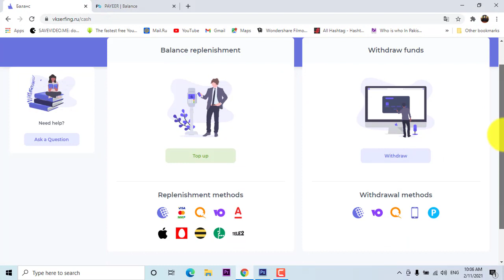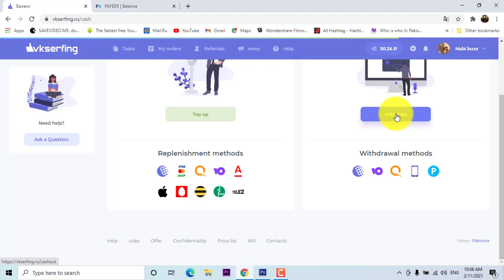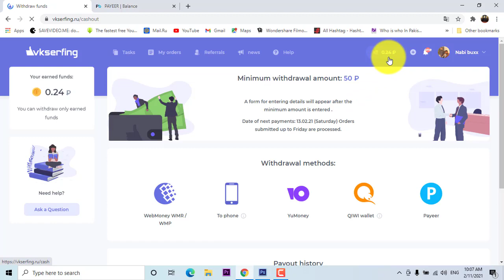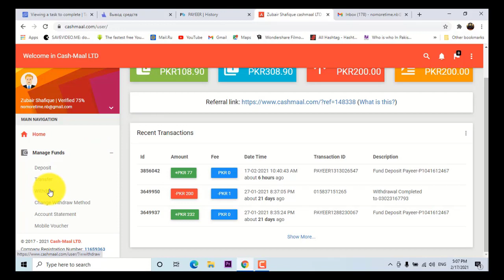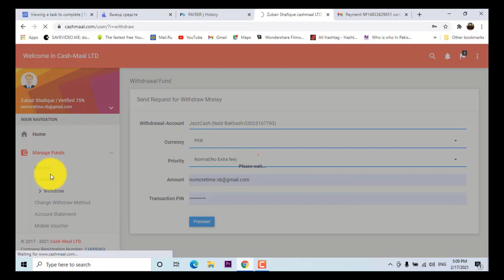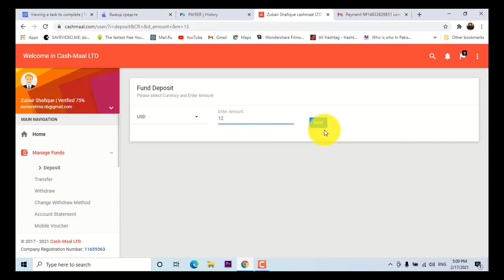How to withdraw vkSerfing Ru Withdraw proof to payeer and cashmaal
Hello Friends i have made 50rubble withdraw from VKSERfING and Deposit payeer and from Payeer to my Cashmaal account and i have received into Jazzcash .very Steps follow.

How to Withdraw from VKSERfING.ru Very Easy follow steps.. above.

How to create Cashmal account 2021.
link.

HOW TO CREATE PAYEER ACCOUNT FOR WITHDRAW.

✓How to Withdraw into payeer from VKSERfING.ru 2021.

vkserfing ru.
money
medium of exchange
how to withdraw money from vkserfing ru
easy money
blood money
black money
prize money
time is money
pocket money
match money
laundering
money shot
value for money
big money
new money
mtcn
the money.
rs currency
play money.
paper money
moneymaker
hot money
no money no honey
in the money
seed money
funny money
one for the money two for the show
a lot of money
commission money
hush money
money flow
lots of money
medium of exchange definition
money as a medium of exchange
medium of exchange example
the functions of money are to serve as a
money is a medium of exchange as well as a measure of
money functions as a store of value
the medium of exchange
money as a medium of exchange example
money is medium of
anything that serves as a medium of exchange.
exchange medium.
define medium of exchange in economics
medium of exchange in economics
money is functioning as a medium of exchange if you.
any item that serves as a medium of exchange is called.
role of money as a medium of exchange
medium of exchange of money
example of money as a medium of exchange.
a current medium of exchange in the form of coins and banknotes.
on money as a medium of exchange
a commodity which is a medium of exchange is.
function of money as a store of value
money medium of exchange store of value
the three functions of money are medium of exchange.
money as the medium of exchange
characteristics of a good medium of exchange.